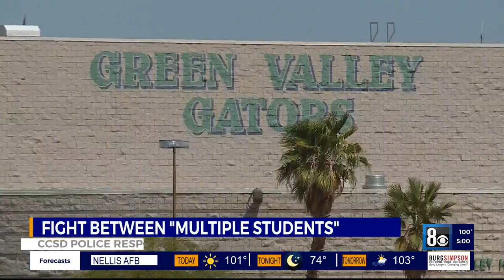Fight breaks out at Green Valley High School, prompting police response